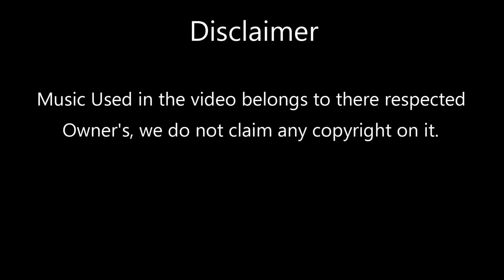Amazing Wind mill & Back flip stunt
Fusion Academy
Learning & Training Institute

Address: 7/3, Green Park, Nilgunj Road,  Belgharia, Kolkata-56. West Bengal.
Near India Pottery Bazar,Rathtala.